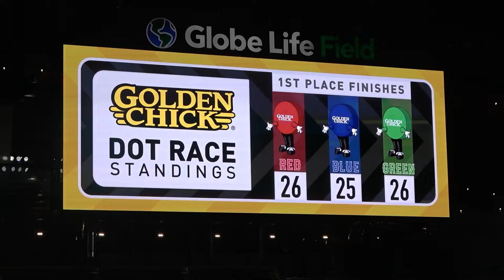Rangers/Indians 10/1/21: Dot Race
The Dots race for the 78th time in 2021. Will Blue Dot be able to get back to being tied with Green Dot and Red Dot, or will one of the other two eliminate it from winning the season?